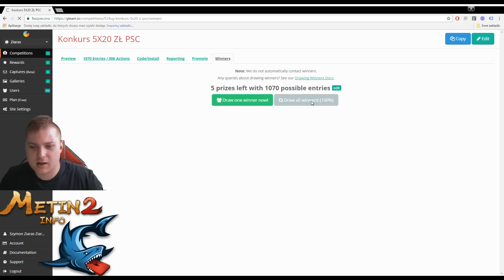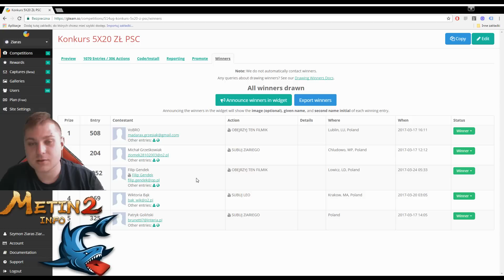Wynik Konkursu 5X PSC po 20 zł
==ROZWIŃ OPIS==

"DONEJTY"

-Jak mam na imię? / Szymon.
-Czy pracuje? /Tak.
-Długo grasz w metka? / 8-9 lat.
-To jest PL? / tak serwer wetar s.54.
-Czy mam dziewczynę? / Nie, mam narzeczoną.
-Od kiedy działam na YouTube? / około 10 miesięcy.
-Co robie w pracy? / Jeżdżę na wózku widłowym.
-Ile zarabiam? / Ponad 2k.
-Jaką postacią gram? / Archer.

G2A.COM

♦ Kupuj gry na G2A taniej z kodem rabatowym -3% "Ziari"
♦ Napisz w komentarzu jaką chcesz grę z rabatem w linku ;)

Wasza pomoc w wykonaniu następnego filmiku to:
-KOMENTOWANIE( Hejty tez mile widziane Kochał bym)
-LAJKOWANIE
-KLIKANIE W REFLINKI

►TS3: SuperMax-Ts3.pl